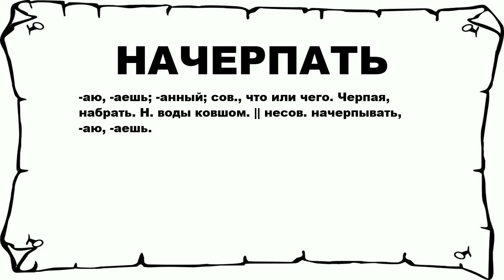НАЧЕРПАТЬ - что это такое? значение и описание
Хочешь знать что значит НАЧЕРПАТЬ? тогда слушай до конца. n n -аю, -аешь; -анный; сов., что или чего. Черпая, набрать. Н. воды ковшом. || несов. начерпывать, -аю, -аешь. n n Больше слов